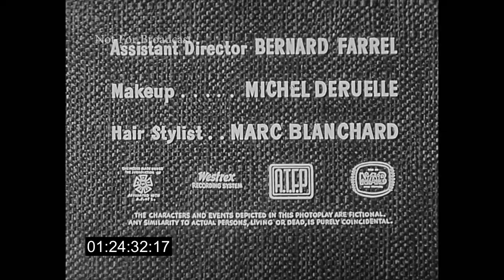Revue Studios / MCA TV / CBS Television Network logos (1960)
From the TV pilot, "At Your Service"